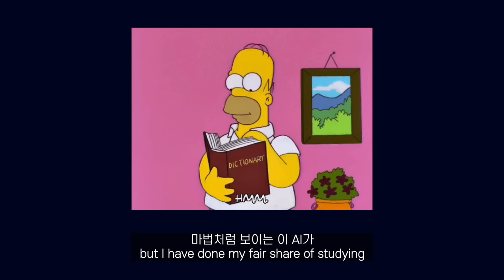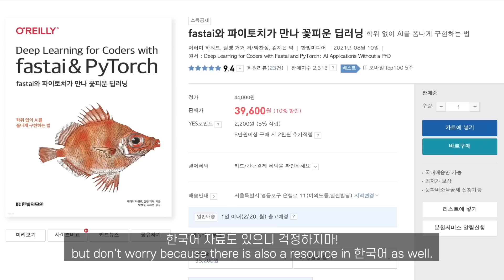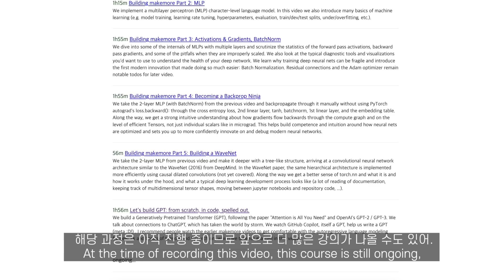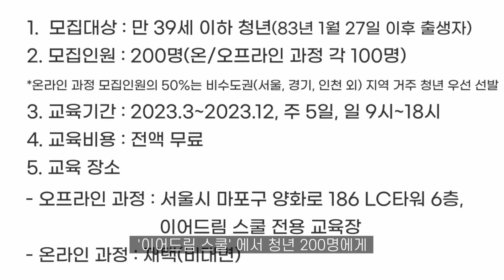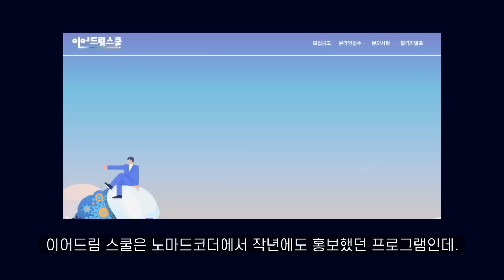대 AI 시대. 현직 개발자의 공부 방법?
지금 당장 누구나 시작할 수 있어요!
📌 이어드림스쿨 : 청년 대상 집중 AI 교육 프로그램
주최: 중소벤처기업부, 주관 : 중소벤처기업진흥공단
모집기간 :  ~3.2(목) 16시 마감!
📌 무료로 파이썬 공부하기